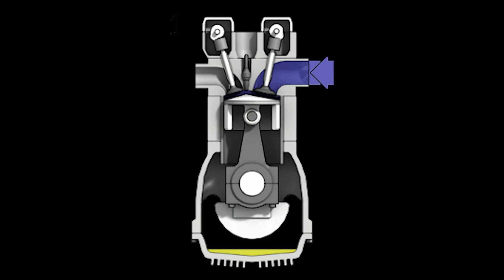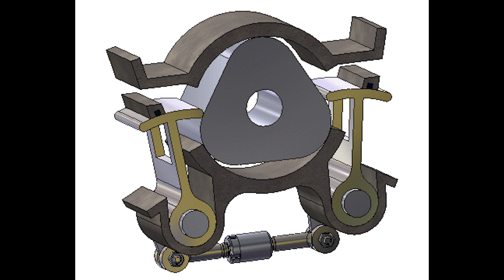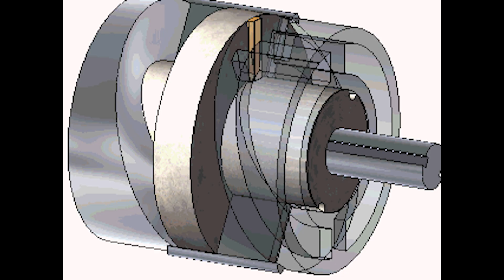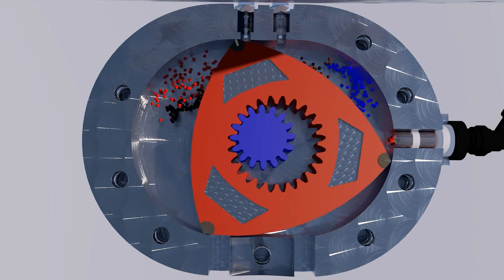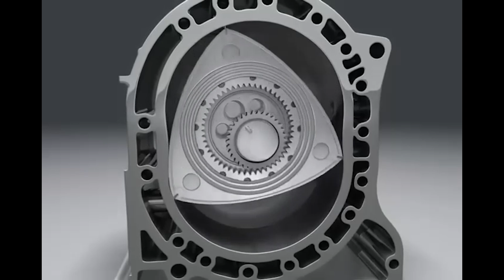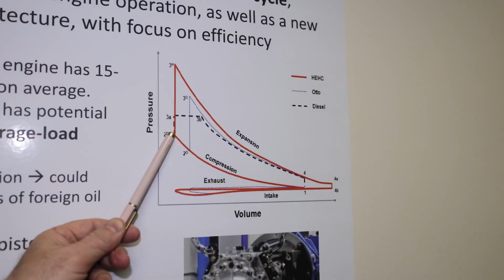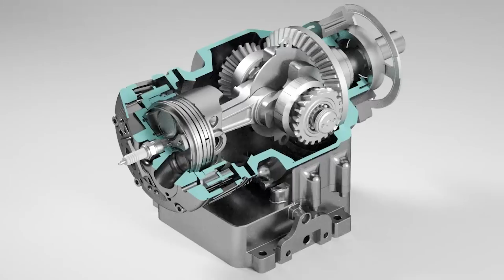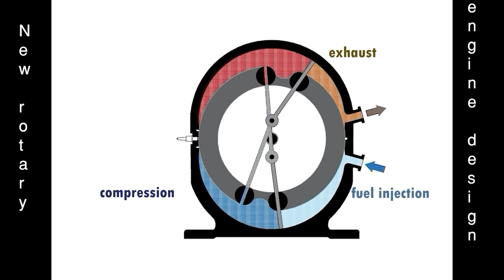Ротационият двигател една несбъдната мечта. A rotary engine is an unfulfilled dream.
Ротационият двигател една несбъдната мечта.
Ще се запознаем със стремежа на инженерите да измислят конструкция без колянов вал.
Ще се запознаем  и с ванкеловият двигател.
Лиценза за който е закупен от много водещи фирми като:
 Daimler-Benz,
 Alfa Romeo,
Rolls Royce,
 Porsche,
General Motors,
 Suzuki,
Toyota
Ще видим и много други интересни конструкции.
The rotary engine is an unfulfilled dream.
We will learn about the engineers' desire to invent a design without a crankshaft.
We will also learn about the Wankel engine.
The license for which was purchased by many leading companies such as:
Daimler-Benz,
Alfa Romeo,
Rolls Royce,
Porsche,
General Motors,
Suzuki,
Toyota
We will also see many other interesting designs.